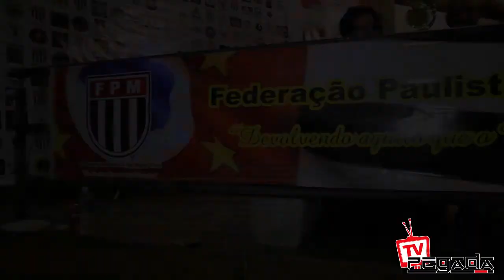Prime Esportes Jiu-Jitsu Experience - TV Pegada #92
TV Pegada no Prime Esportes Jiu-Jitsu Experience
Evento realizado no dia 1 de outubro de 2017 no Ginásio do São Paulo FC.